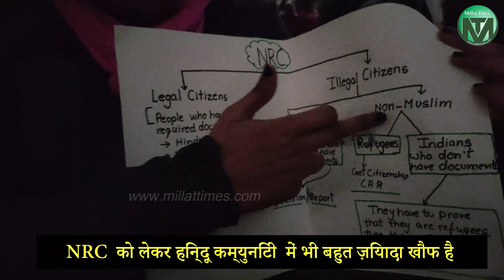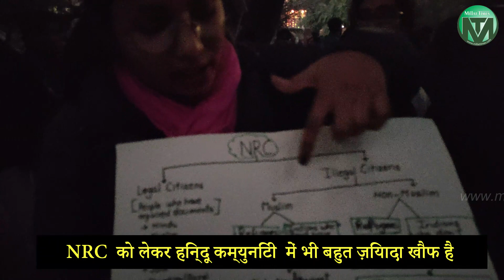CAA & NRC को लेकर हिन्दू कम्युनिटी में भी बहुत ज़ियादा खौफ | सुनए इस लड़की से पूरा मामला